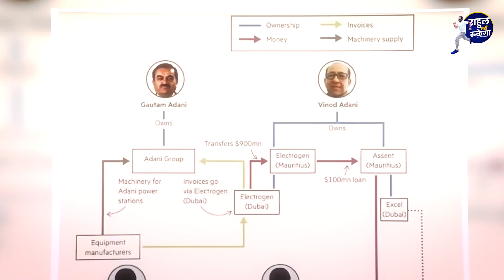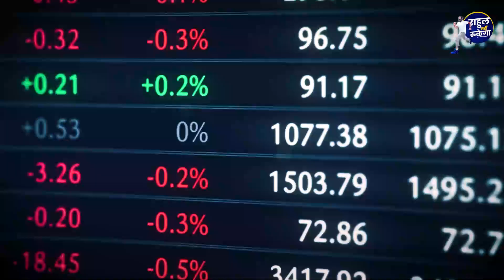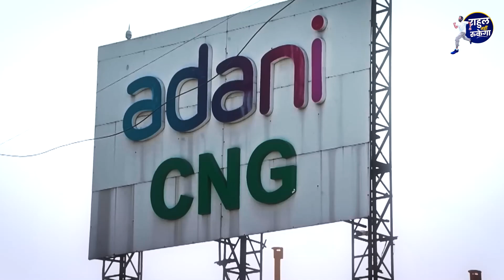modi and adani Friendship scamming India I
A man lost his grandmother, lost his father, was abused, criticized, leveled false allegations and finally his Lok Sabha membership was canceled. Why?

There is only one reason he is fighting for the country, fighting for the rights of the countrymen. He is Rahul Gandhi, he will not back down, he will not stop now!
Follow us to connect with more platforms :-